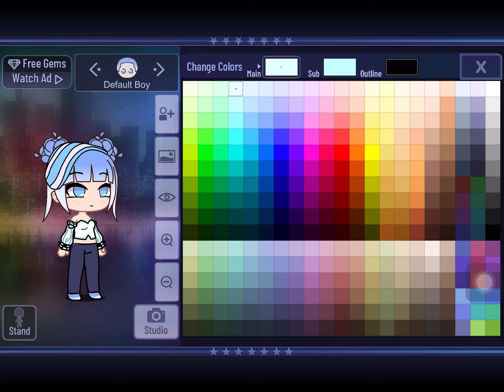Doing a person in gacha club part 2 || by raya